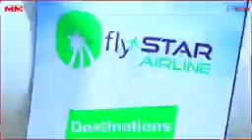SHIRKADA FLY STAR DULIMADKA TOOS AH/ CERIGAABO _ HARGEYSA